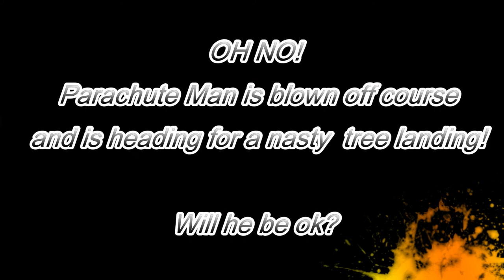Steves Parachute Man 001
Bit of fun... :-)